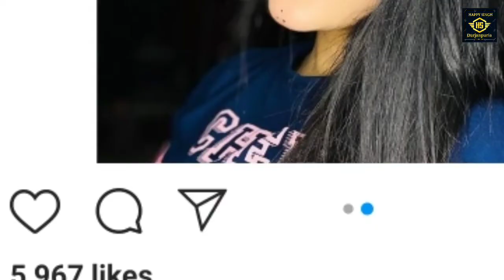Narula Family Detailed Biography/lifestyle 💞 || Sam + Reet + Simran + khushi Narula lifestory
Voice credit : Devender
Editor : Happy Singh